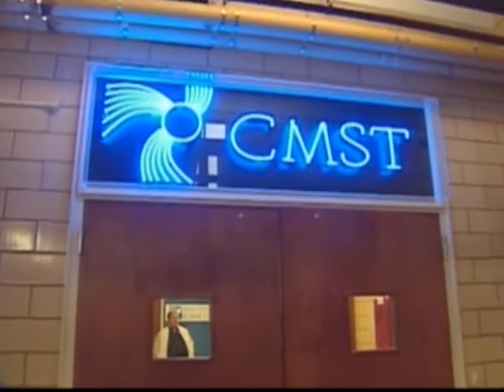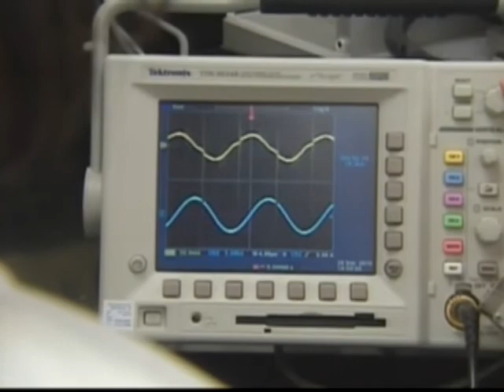Microplasma Research - NJN News Healthwatch Report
Saint Peters College in Jersey City has become the nation's first center for microplasma research.